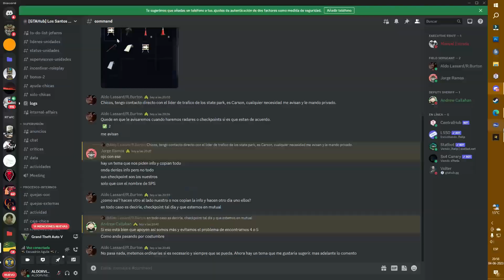GTAHUB | Roleos random 40| me encuentro con agrupacion marilyn